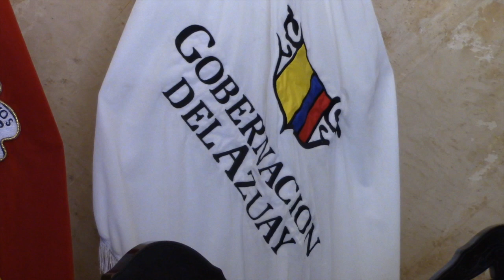Sobre seguridad en el Azuay, el gobernador y policía se pronunciaron en rueda de prensa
En la mañana del miércoles 26 de enero, en el salón de próceres de la Gobernación del Azuay se desarrolló una rueda de prensa a la que asistieron varias autoridades provinciales para tratar diferentes temas. En lo concerniente a seguridad, el gobernador Matías Abad dijo que hay preocupación por la seguridad en todo el país, sin embargo se han coordinado acciones entre policía, ejército y autoridades. De su lado el coronel Renato Cevallos, comandante de la Zona 6 aseguró que se ejecutan operativos y, fue reiterativo al manifestar que “no está considerado en un ningún momento retirar un policía de la provincia del Azuay”.